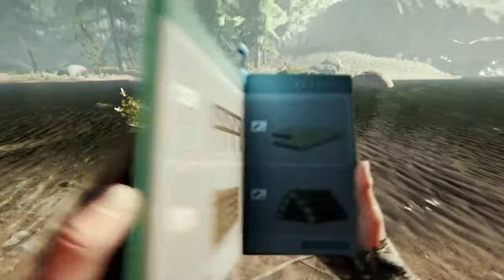The Forest 03Wir bauen Munter weiter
The Forest